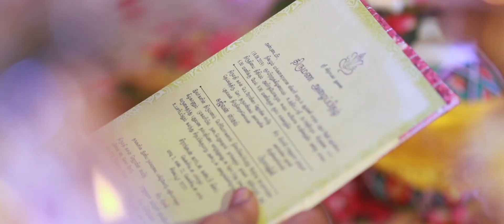| Sash + Steve | Wedding Highlights - OliveFrames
Presents by Olive Frames - Singapore Wedding Cinematography